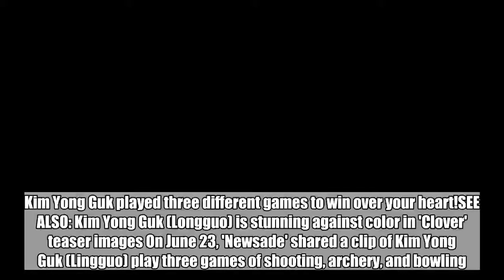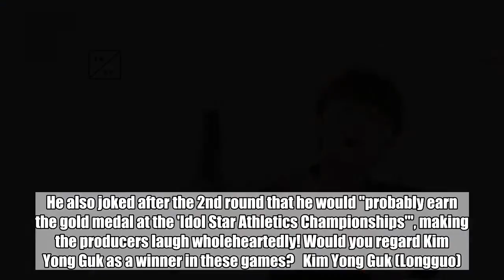Watch Kim Yong Guk aim for your heart in shooting games!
Kim Yong Guk played three different games to win over your heart!SEE ALSO: Kim Yong Guk (Longguo) is stunning against color in 'Clover' teaser images On June 23, 'Newsade' shared a clip of Kim Yong Guk (Lingguo) play three games of shooting, archery, and bowling. Having fun all by himself, he gave them his best shot to exercise his potentials as a shooter. Although he tried to aim as best as he could, Kim Yong Guk unfortunately failed in the end, in terms of scores. Instead, Kim Yong Guk presented viewers with his top-notch visuals, showing a great deal of posing skills as he focused in every round. He also joked after the 2nd round that he would "probably earn the gold medal at the 'Idol Star Athletics Championships'", making the producers laugh wholeheartedly! Would you regard Kim Yong Guk as a winner in these games?   Kim Yong Guk (Longguo)
KimYongGuk(Longguo)